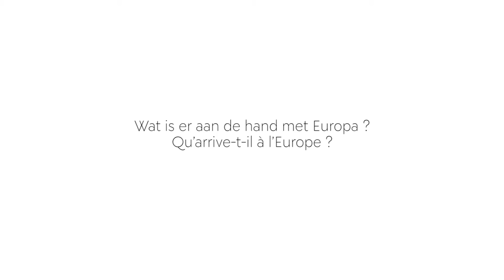Exhibition: Next Generation, Please | BOZAR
Two hundred young people from twelve schools and young people’s organisations joined artists and politicians to think about (open) borders, European culture and identity, being a citizen and a sense of public responsibility, democracy and participation, freedom of expression, migration and diversity. The students made short films, texts, performances, photos and interactive installations which result from these inspirational collaborations.